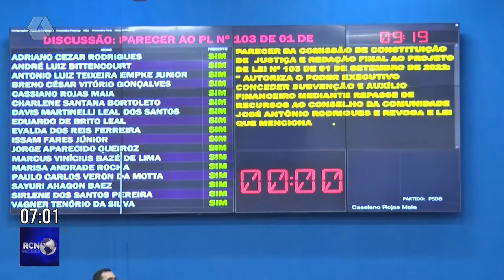Piso salarial dos agentes de endemias é aprovado na Câmara de Três Lagoas